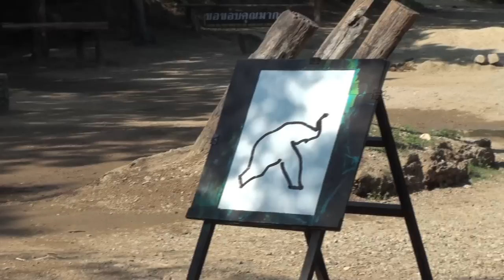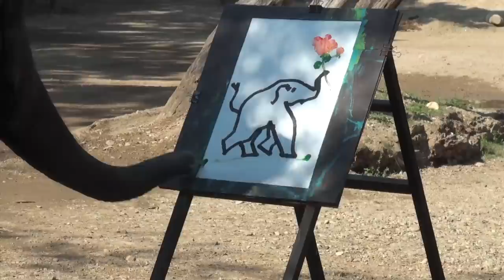(Original) Elephant Paints Self Portrait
(Original footage) Sped up version Filming an Elephant in Thailand Paint a self portrait of himself, pretty amazing and unique. The portraits were later sold for $60. Someone purchased the painting before the elephant was even done painting it.

Send Mail To:

N0M2P0

Justin - @JustinBueckert25
Brad - @BradMc9
Emily - @E.ms_95
Jason - @JasonLeBlanc
Matt - @MattMcguire450
Matt - @Trudgehammer
Brett - @BrettHellyer
Billy - @Six.Twenty.Four
Geoff -@ GeoffreyTuer
Jeff - @JeffWhaling
Kassie - @KassieBoone79
Sean - @HTWshine
TEAMLTD - @teamltd
LimeNine - @limenine